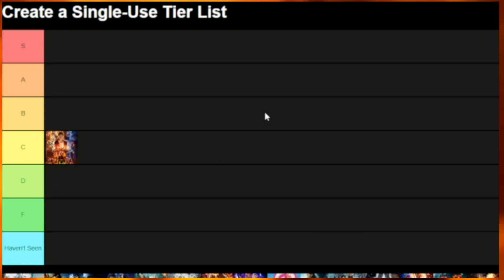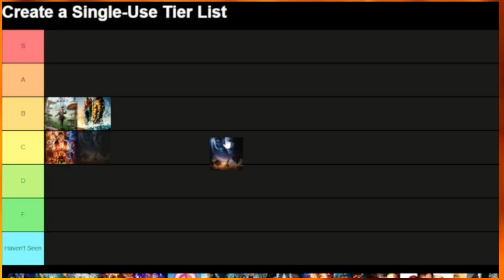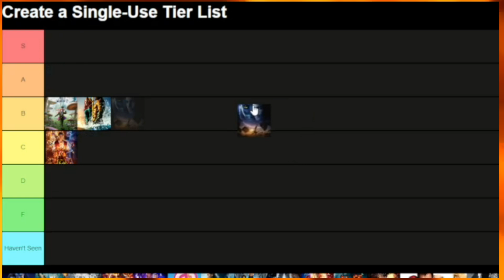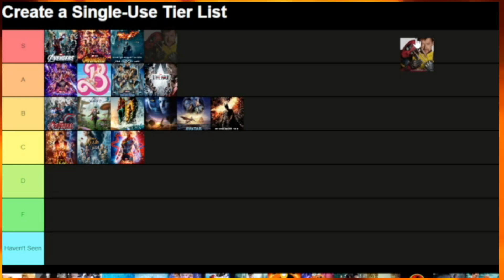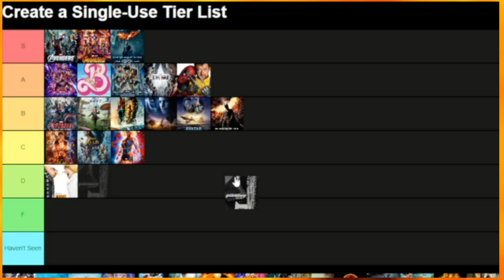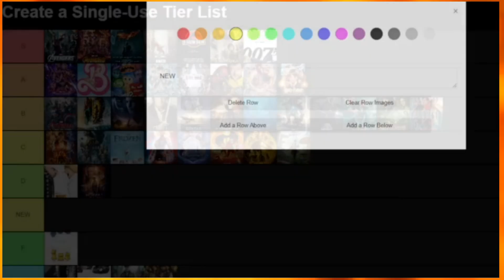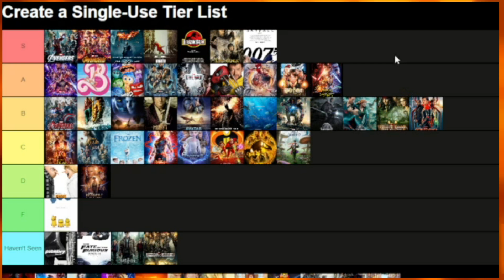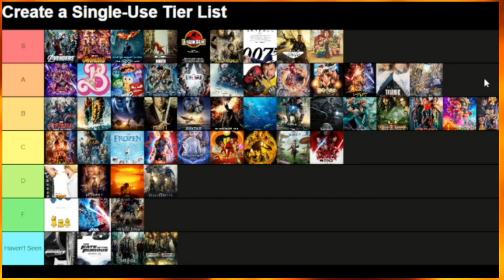Ranking EVERY Billion Dollar Movie! - Chillin With The Miikcast #66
Today on Chillin With The Miikcast, DPX, Slash, and ML rank all Billion Dollar movies in a tier list!

Sub To Others: @malolic8684 @dpxtra2893 @Thedpxpansion @dpxanimations8442